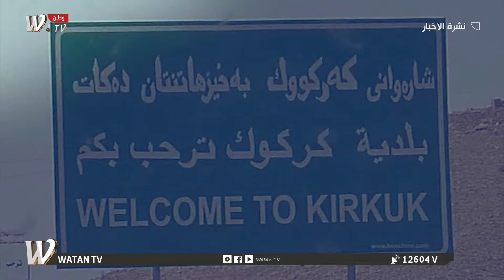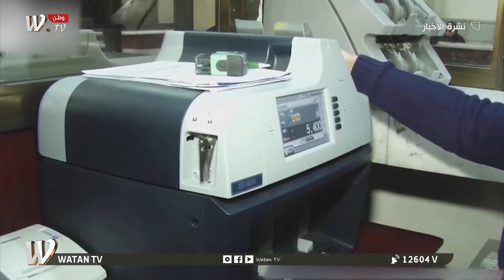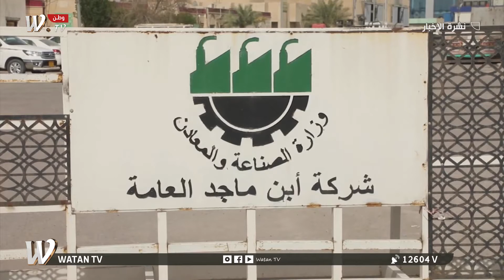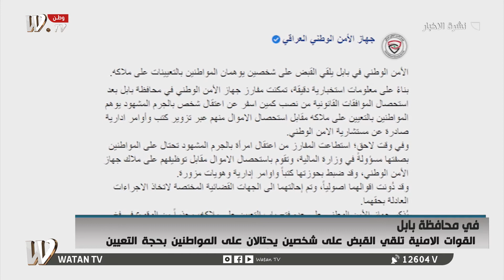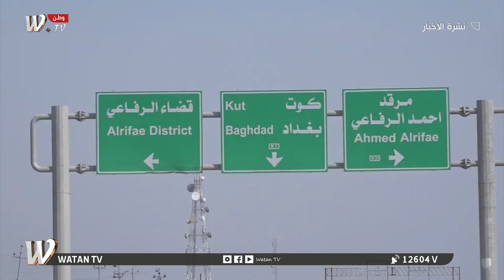نشرة اخبار الرابعة 16-3-2021 مع احمد صلاح